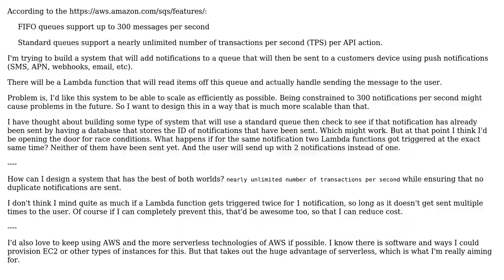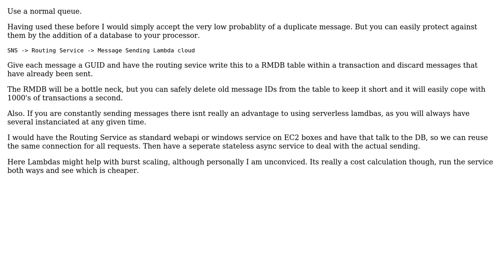AWS SQS FIFO Limit Workaround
With thanks & praise to God, and with thanks to the many people who have made this project possible! | Content (except music & images) licensed under CC BY-SA | Music | Images & others | With thanks to user Ewan user Charlie Fish and the Stack Exchange Network Trademarks are property of their respective owners. You are responsible for your own actions.